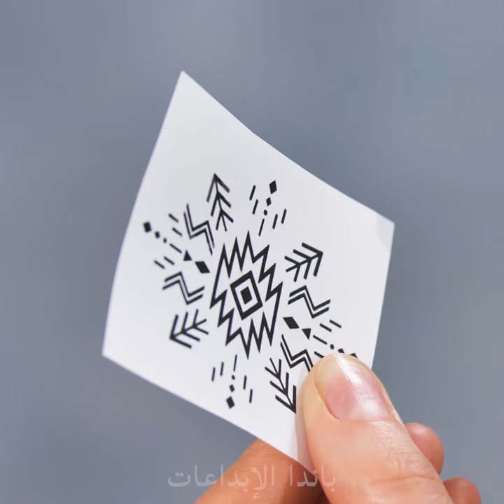حيل جمالية رائعة للحصول على مظهر مذهل || نصائح بناتية طريفة ومفيدة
يوم جديد، صراعات جديدة على الماكياج! ولكن ليس من الضروري أن يكون الأمر كذلك دوماً، أليس كذلك؟ مع هذه اليقظة التجميلية المدهشة، يمكننا تحويل هذا الروتين اليوميّ إلى تجربة ممتعة! تعلم طريقة بديلة لإزالة ماكياج ، ومحاولة الخروج من ماكياج خادمة ، أو اللعب حول مع الوشم المؤقتة! حافظ على توليفة هذه الأمور، بل وأبسط وأيسر من الجمال!
00:00 إزالة عصا الفازلين
00:36 لامع ومحمول للشفة
01:39 رقائق العين
02:38 التتوو المؤقتة
03:59 مسمار بوبي
04:49 ماكياج عروس البحر
05:31 أداة عين القطة
06:14 مسطرة للماكياج
07:37 فراغ [بونيتيل]
08:25 غراء شفة غراء غصين
09:43 حيلة عود تنظيف الميك اب